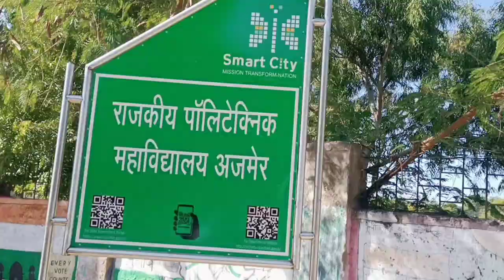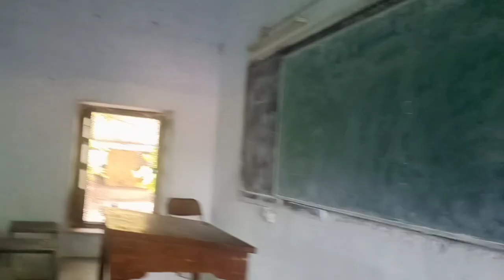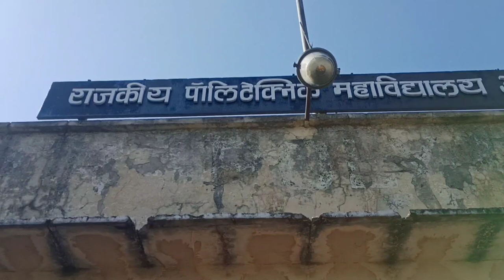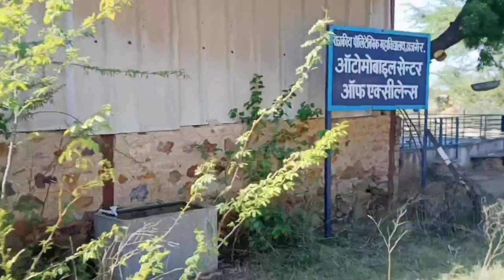My collage First Day Part 2/ Ajmer Makupura/Government Polytechnic College Makupura Ajmer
My College first Day Experience || First Day In College || College Life || Super Desi Vlogs

This video is about my first day in college. You really enjoy this video about my first day at college.I fell very nervous on my first day of college. So just watch this full video and

Guys Agar ye video apko thodi se bhi achi lage ho aur ap iska next part chate ho tho mujhe bataya aur apne chote bhai ko support kre♥♥

Aur Agar koi glti hui ho tho Chota bhai smj kr maf kr dena

aur next part is se achi video lane Sonu Bhai Ka channel kruga

bas guys apke Bhai ko chote se Gav ka ek bada blogger

banana he

Aur iske liye bas apka support chaiye bas me yahi chata hu ki bas apni video se apka Dil khush kr saku aur bas iske badle mujhe ek payara saa comments aur like chahiye

My College Vlog/first Day College/Ajmer Collage/ Politechnic College Makupura Ajmer/Desi Vlog/Chora Gawa ka

Chotu Bhai ka Channel

vivek01_...